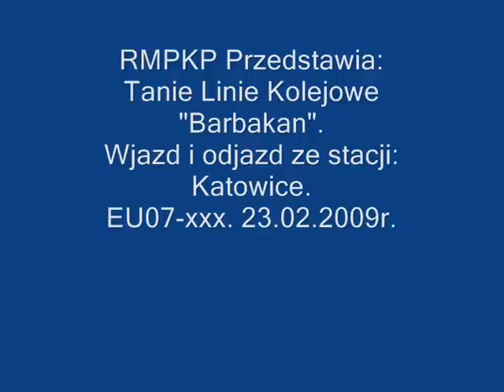Tanie Linie Kolejowe "Barbakan". Wjazd i odjazd ze stacji: Katowice.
Pociąg Tanich Linii Kolejowych "Barbakan" relacji: Kraków Gł.-Szczecin Gł. Lokomotywa: EU07 z niezidentyfikowanym numerem. 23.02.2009r.